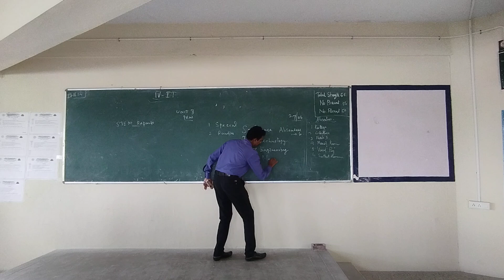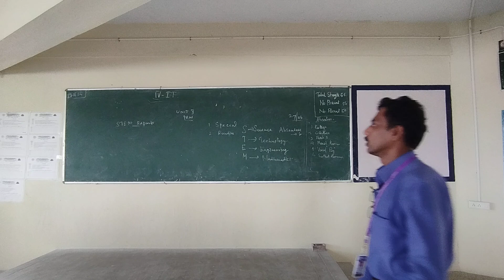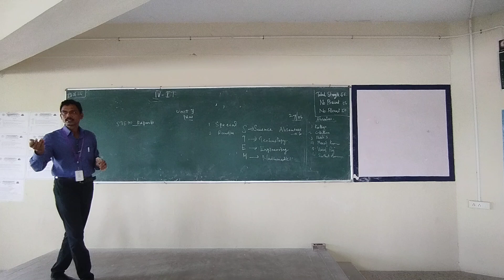IV IT PRW Unit II 1